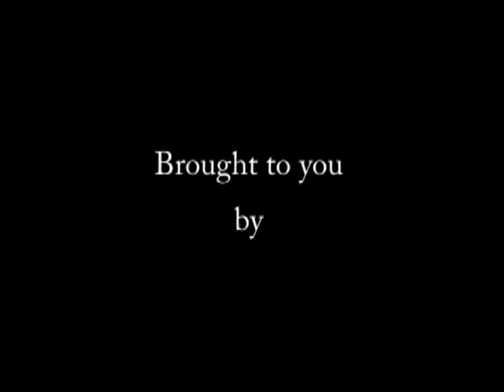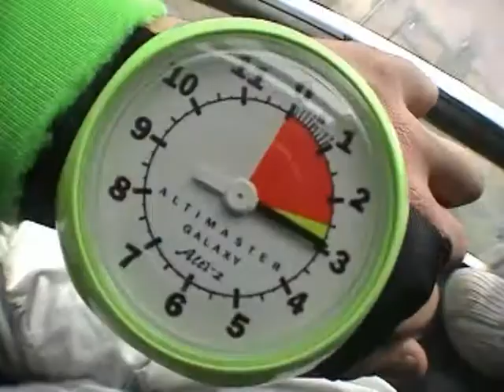Derek's Skydive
This was the craziest experience of my life and I recommend everyone try this at least once in their life!!!

This smile on my face will be here for days!